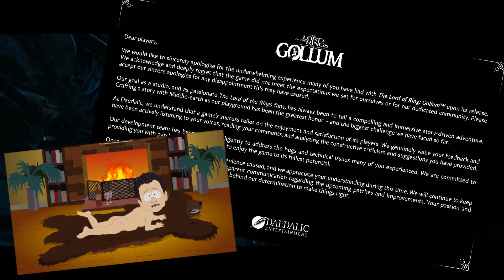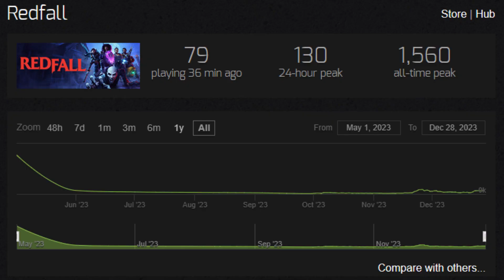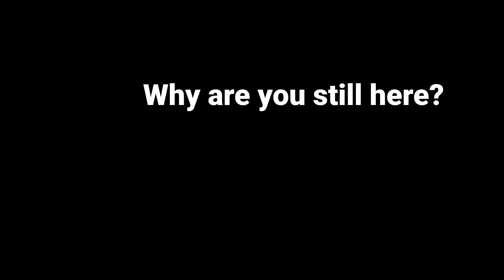Best and Worst games of 2023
2023 goes brrrr.

Mr. Sauceman, ClascyJitto(Frostix) and POST ELVIS - It`s Pizza time
Hirokazu Tanaka - Buy something will ya
D'Anthoni Wooten Jukio Kallio - Sharks like games too
Inon Zur - Starfield
desk - File Select
In love with ghost - chilling at Nemu`s place
Jeroen Tel - Robocop 3
Zilversheer x Eblanowski - Rebel Paris